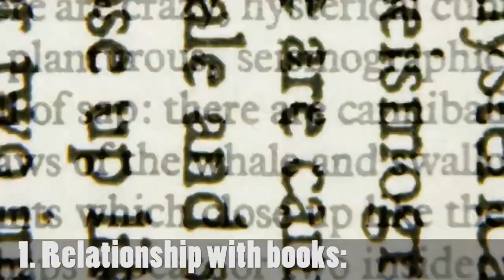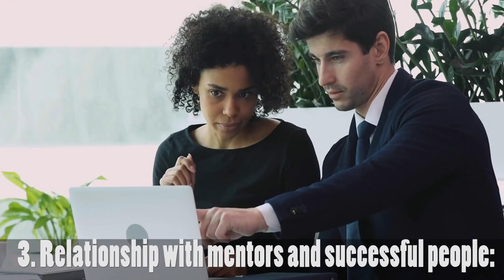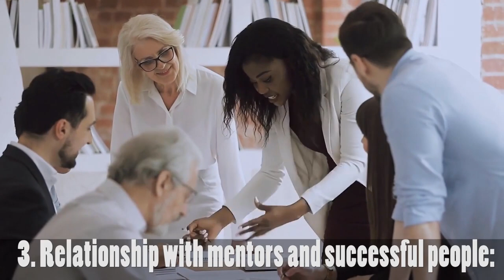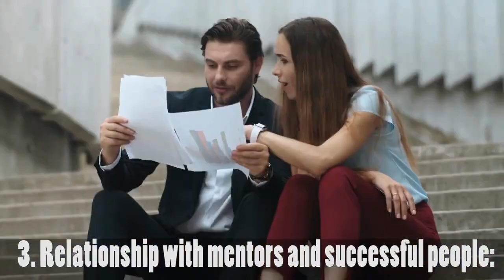3 Difficult But Necessary Relationships You Must Cultivate